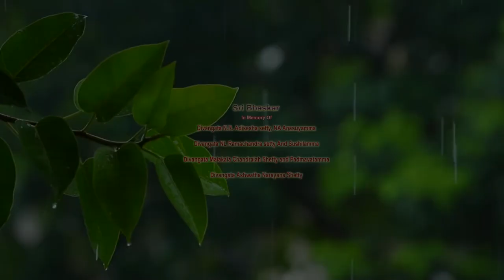GeetaSaara-2021 Chapter-07-Vid||Dr Satyadhyanachar Katti Lecture series on BhagvadGita by Scholars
GeetaSaara-2021Chapter-07-Vid||Dr Satyadhyana Achar Katti,Principal of Jayateertha Vidyapeetha Uttaradhi Mutt,Bangalore Lecture series on BhagvadGita by Scholars